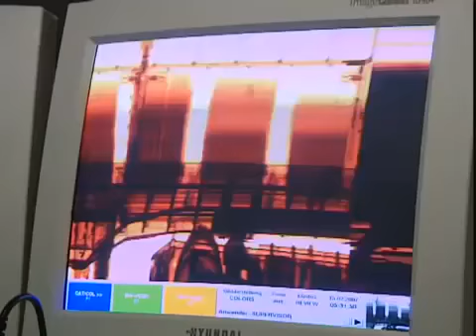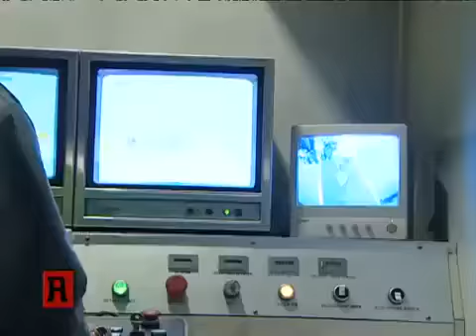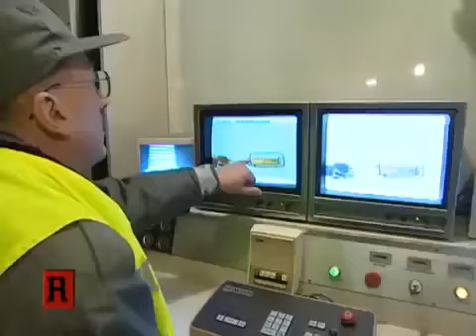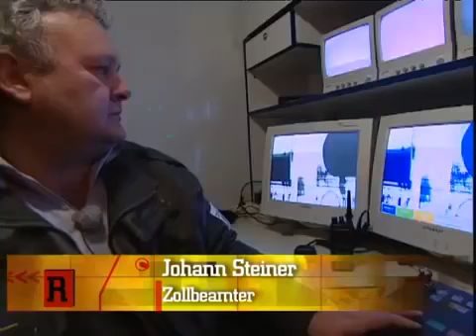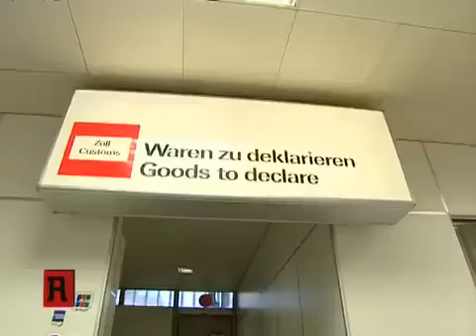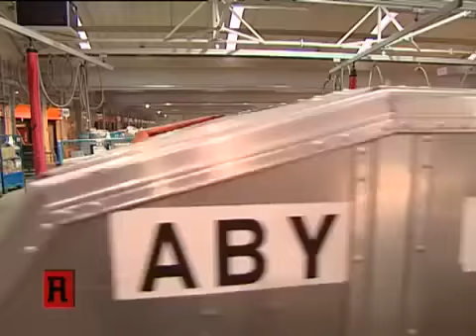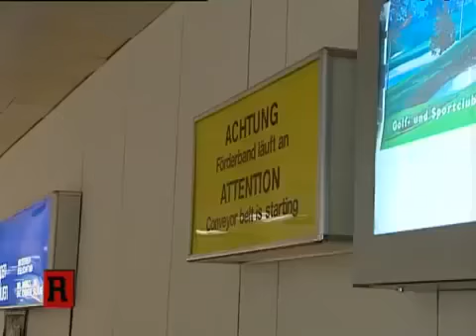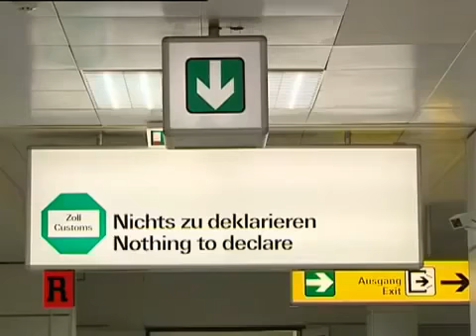Alltag in Österreichs Zoll Doku Deutsch HD